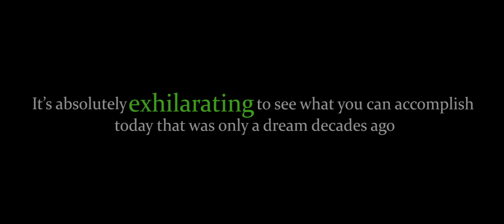Big Ten Cancer Research Consortium Introduction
As part of Rutgers, The State University of New Jersey, the Cancer Institute of New Jersey is proud to be a member of the Big Ten Cancer Research Consortium. (revised version)